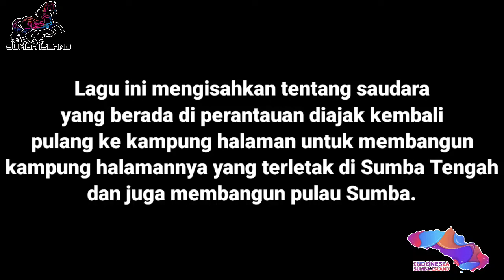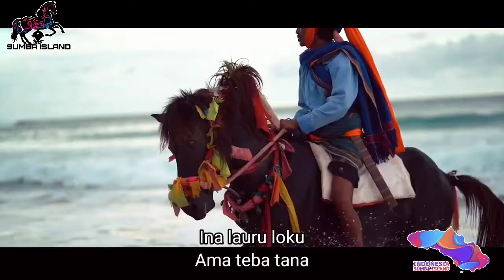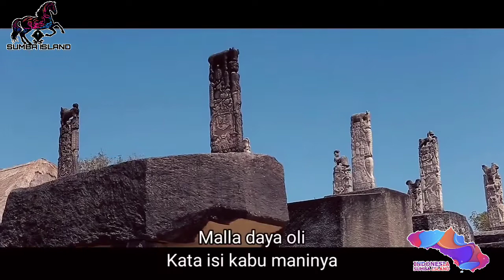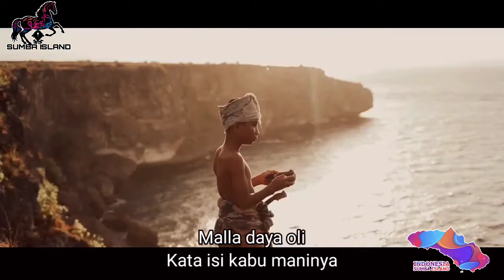Lagu Oli Gaila Rumarada